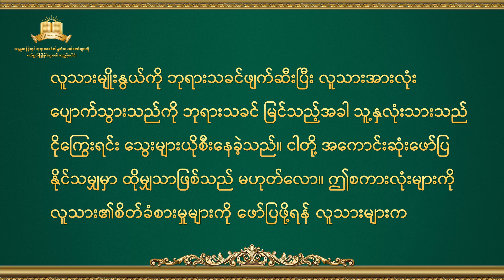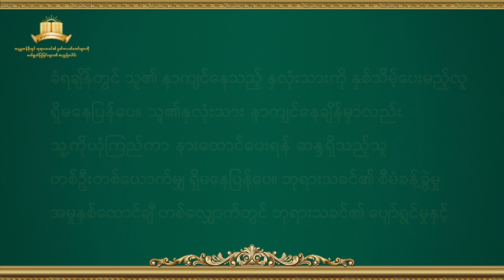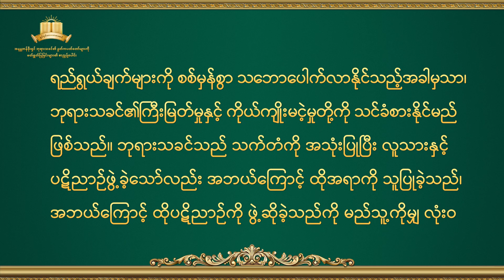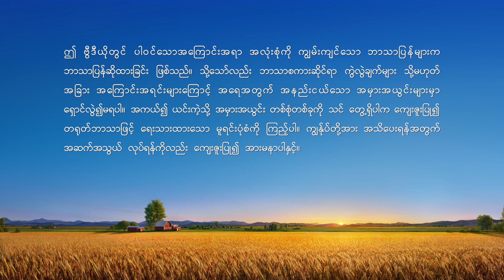ဘုရားသခင်၏ အမှုတော်၊ ဘုရားသခင်၏ စိတ်သဘောထားနှင့် ဘုရားသခင် ကိုယ်တော်တိုင် (၁) (အပိုင်း လေး)